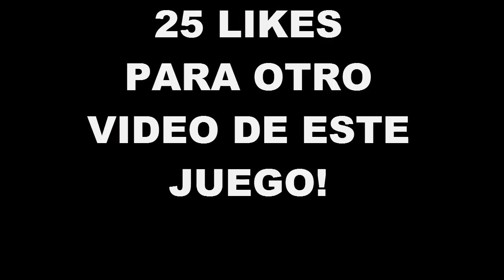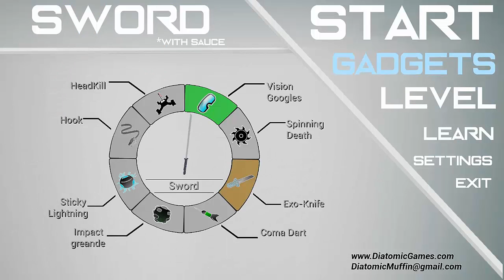AGUJERO NEGRO: DIOS! - Swords Whit Sauce -TheLucasPlay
BOMBA + AGUJERO NEGRO= DIOS!

LINK! : mega:#!M0kg3D6b!_MBEBNj-BoNsbAeODkzw2gICVKf2fLhZSGrAq51Tvxo

Espero que la pasen bien igual que yo Grabando :D

Mi App Para No Perderte Ninguno De Mis Videos (para firefox)

Si el vídeo te gustó me puedes apoyar con un Like para MOTIVARME! :D

* ¿CUAL ES TU PAGINA DE FACEBOOK?